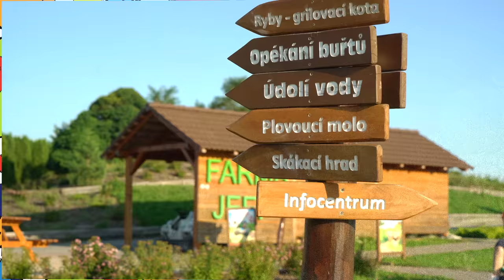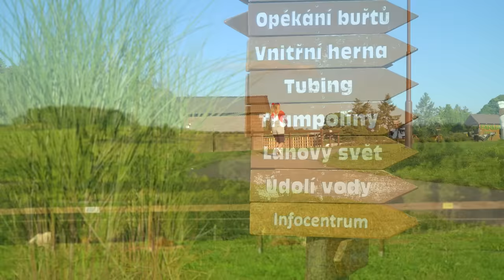☼ KÁJA A BAMBULÁČEK ☼ - Bambuláček se ztratil mezi zvířátky😲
Ahoj Bambuláčci! ❤️☀️ Stačilo jen na chviličku usnou mezi lamami a průšvih byl na světě!🦙😮 Bambuláček se mi totiž někde zatoulal a já jsem ho celý den hledala🙈 Při hledání jsem ale poznala spoustu super zvířátek, se kterými jsem si i bezvadně popovídala😁😊